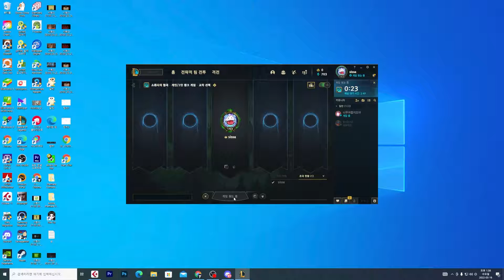그게 바로 나다